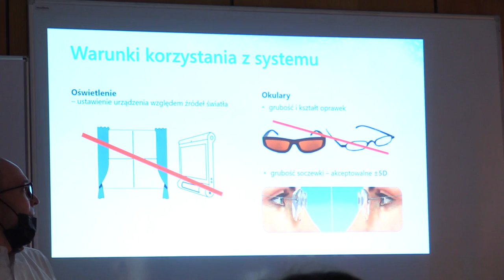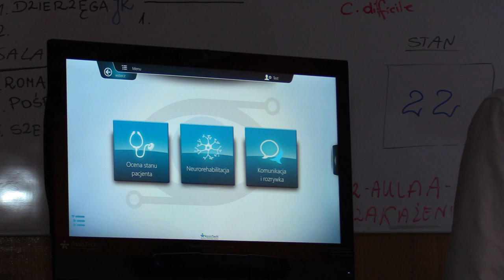Cyberoko pomoże pacjentom UCK 09.11.2022